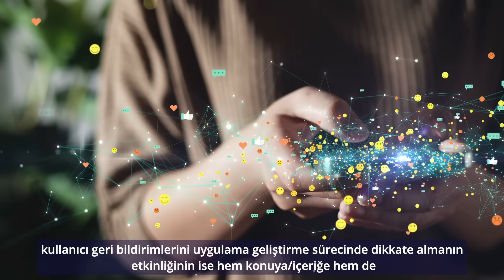YBF Öğretim Üyesi Zeynep Aydın Gökgöz Araştırma Videosu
Sabancı Üniversitesi Yönetim Bilimleri Fakültesi Öğretim Üyesi Zeynep Aydın Gökgöz, sayısal modelleme teknikleri ile dijital ve mobil pazarlama üzerine gerçekleştirdiği araştırmalarını anlatıyor. 🎤